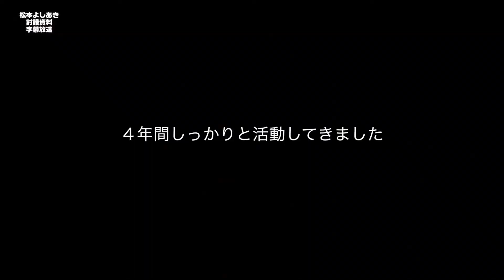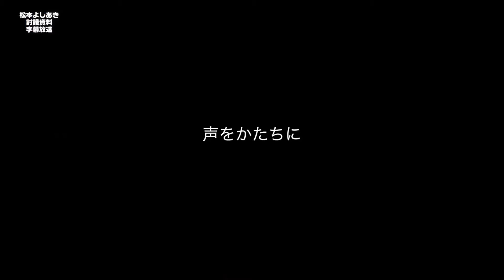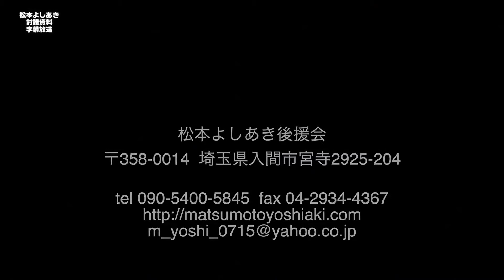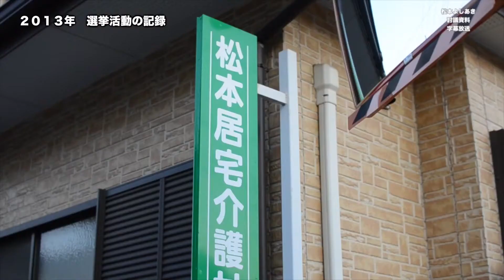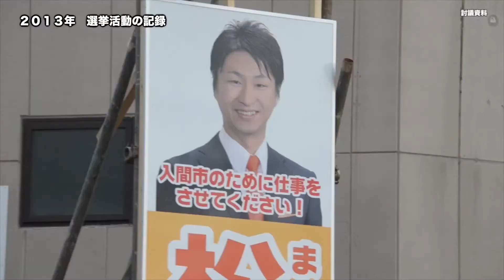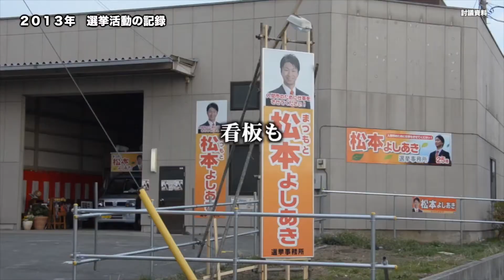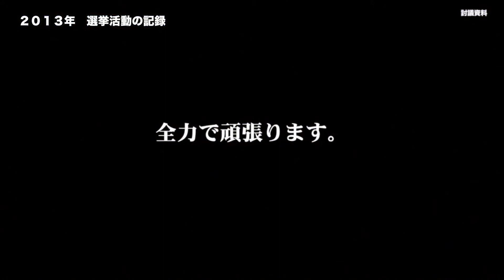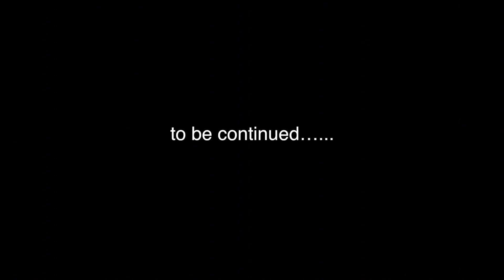松本よしあき 2017 選挙 主婦の皆様へ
松本よしあき